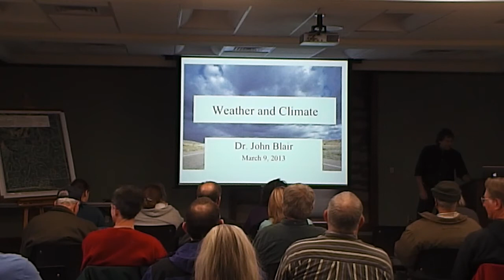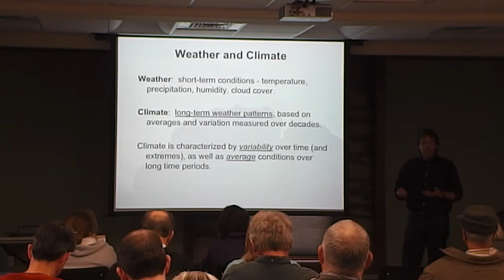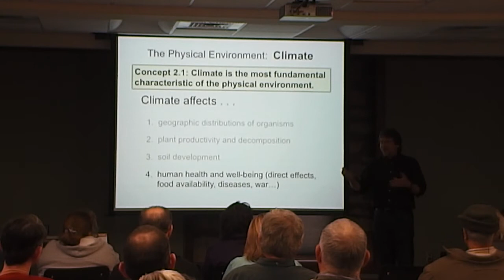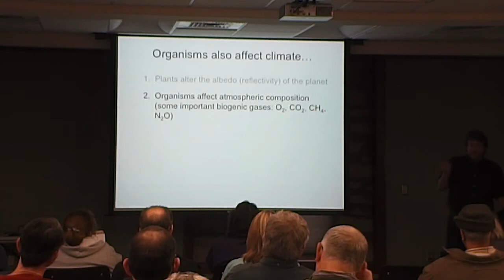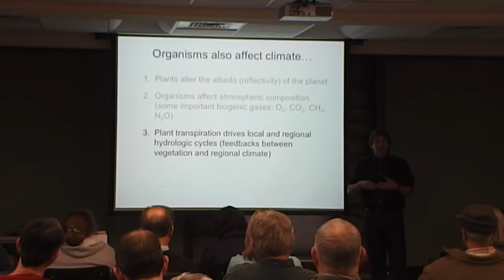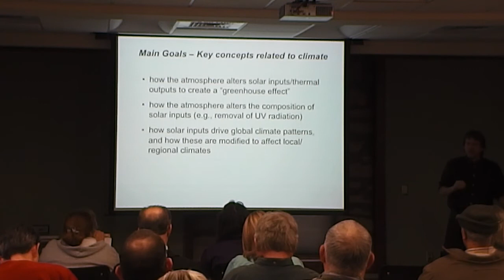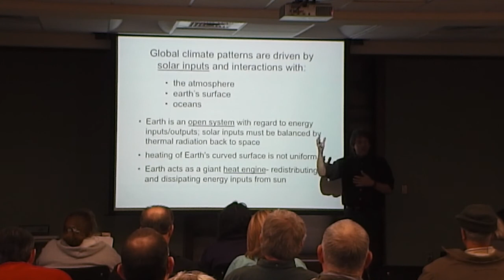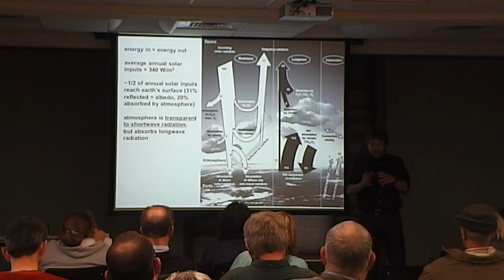John Blair - Weather and Climate - Part 1 of 4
This is the lecture on Weather and Climate as part of the Kansas Master Naturalist training at Konza Prairie Biological Station on March 9, 2013.  Speaker is Dr. John Blair.